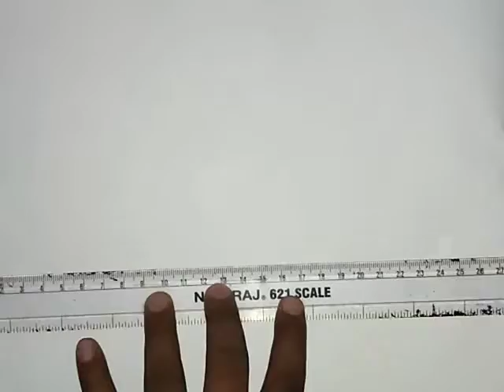How to draw Scenery of Sunset by Pencil | Palm tree | Nature | Step by Step | The Drawing Zone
Draw Scenery of Sunset, Palm trees, ocean, Beach by Pencil